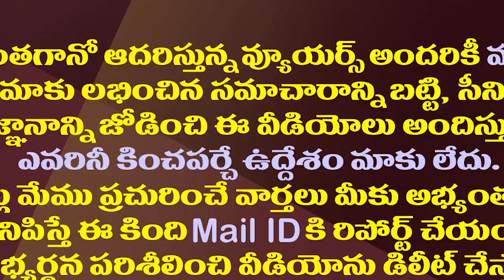టీడీపీకి నిద్ర లేకుండా చేస్తున్న వరుస సర్వేలు| TDP Is Unable To Digest The Survey Reports